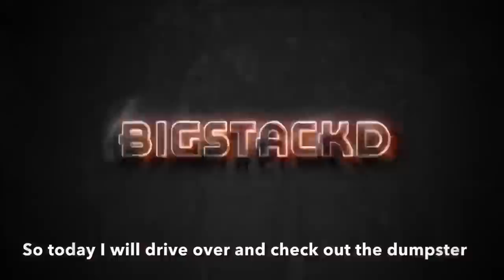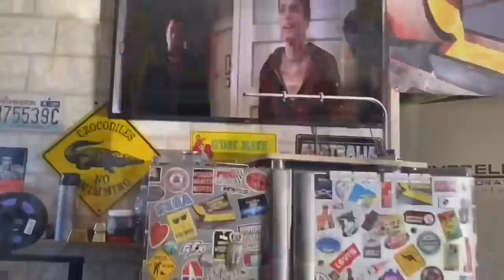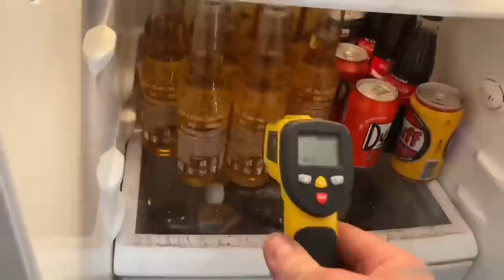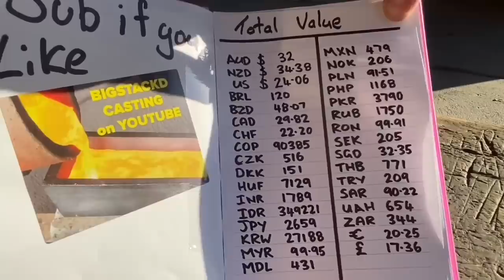Ballast Bullion Bars - Dumpster Diving - Trash To Treasure - ASMR Metal Melting - BigStackD Copper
Hey guys its The Original #1 Scrap Metal Melter BigStackD here, How are you all? . Now today i go for a drive and find a great piece in the Scrap Metal Bin so why not take it home and Melt It down. over 5kgs added to the shelves today which was great. Dont forget to check out last weeks giveaway video as theres only 1 week left to enter.  Today Merch is now available and for an additional %10 off use code HEATWAVE (offer expires 5th July). Now I’m not going to push it like some channels ,  it’s there to find on your own free will.  I will mention it soon but not throw it in your face in every video like a lot of channels do, but if you don’t want the Merch but still want to support the channel Simply donate some of your time to help support the channel just by allowing the ads to play through this will help out a lot and that’s how I make a bit extra revenue and the good thing is more revenue means more giveaways👊🏻😄. A better way to support the channel is play one of my playlists on your computer before you walk away from it and let it play through that really helps as well but don’t ever feel as though you need to watch the ads if you don’t want to simply skip them and move into the video it’s completely up to you and I understand if you don’t have the time to do so👌🏻and like I always say if you like the rings shown and used in this video be sure to check out the description where you can get 20% off the already discounted rings using my code and if you want to try your hand at melting yourself you can buy the burner on its own or the whole furnace set up and I can organize a 5% link for you off the total furnace price just email me on 😁👍🏻.

D Heighway
Australia
My Personal Stamp was Made at etsy.com
Forge supplied by my friends in Devil-Forge.

Ballast Bin Bars - Dumpster Diving - Trash To Treasure - ASMR Metal Melting - BigStackD Copper